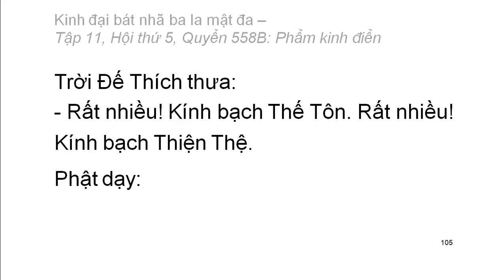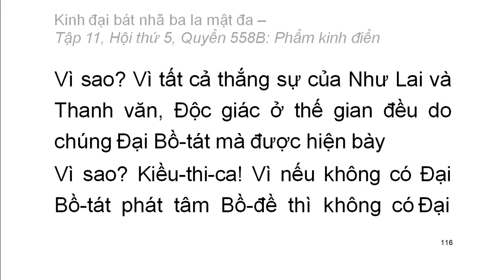600 quyển Kinh Đại Bát Nhã Ba La Mật Đa: Quyển .../600 (tiếp) (đọc lần 2) (rất hay)